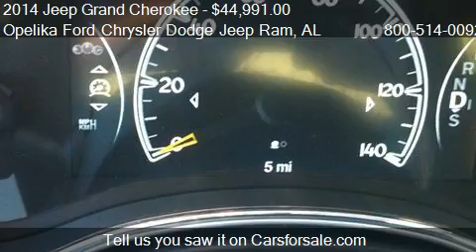2014 Jeep Grand Cherokee Overland - for sale in Opelika, AL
Opelika Ford Chrysler Dodge Jeep Ram
801 COLUMBUS PKWY
in Opelika, AL 36801

Come test drive this 2014 Jeep Grand Cherokee Overland for sale in Opelika, AL.

4WD. GPS Nav! Flex Fuel! Imagine yourself behind the wheel of this fantastic-looking 2014 Jeep Grand Cherokee. With plenty of passenger room, you won't have to worry about being cramped when it's more than just you in the SUV.